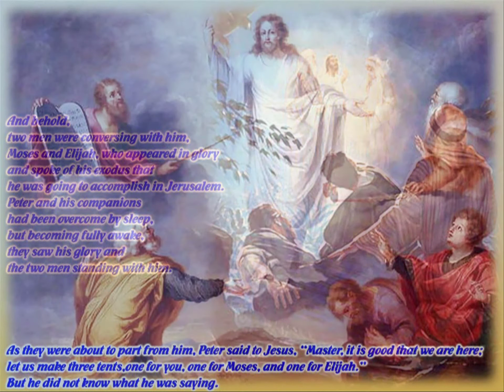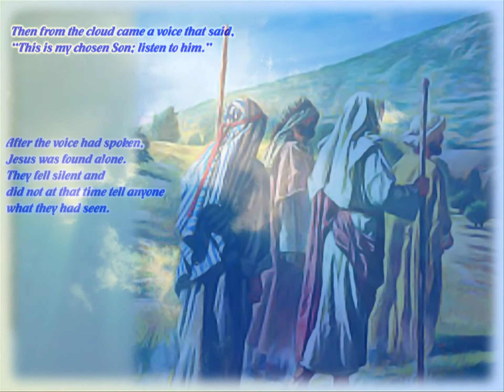ĐÁP CA: TV 115 - MIỀN ĐẤT NHÂN SINH - VHT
CHÚA NHẬT II MÙA CHAY NĂM B
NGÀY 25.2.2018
THỂ HIỆN: CA ĐOÀN LUCIA PHƯƠNG NGHĨA KONTUM- VN